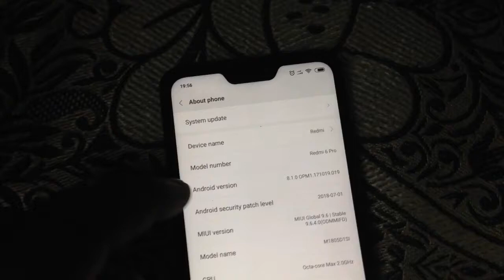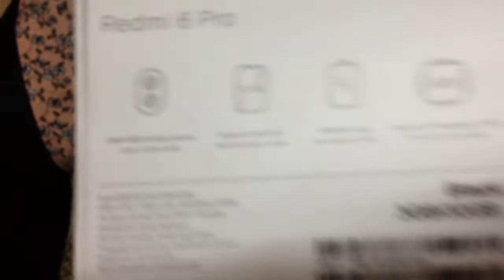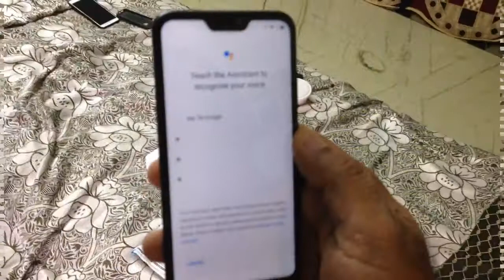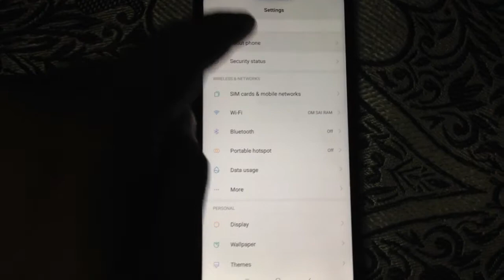Xiaomi Redmi 6 Pro 3GB/32 GB Black unboxing | DILLI KA VIKRAM VIJ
Xiaomi Redmi 6 Pro smartphone was launched in June 2018. The phone comes with a 5.84-inch touchscreen display with a resolution of 1080 pixels by 2280 pixels at a PPI of 432 pixels per inch. Xiaomi Redmi 6 Pro price in India starts from Rs. 10,999.

The Xiaomi Redmi 6 Pro is powered by 2GHz octa-core processor and it comes with 3GB of RAM. The phone packs 32GB of internal storage that can be expanded up to 256GB via a microSD card. As far as the cameras are concerned, the Xiaomi Redmi 6 Pro packs a 12-megapixel (f/2.2, 1.25-micron) + 5-megapixel primary camera on the rear and a 5-megapixel front shooter for selfies.

The Xiaomi Redmi 6 Pro is powered by a 4000mAh non removable battery. It measures 149.33 x 71.68 x 8.75 (height x width x thickness) and weighs 178.00 grams.

The Xiaomi Redmi 6 Pro is a dual SIM (GSM and GSM) smartphone that accepts Nano-SIM and Nano-SIM. Connectivity options include Wi-Fi, GPS, Bluetooth, USB OTG, Micro-USB, FM, Active 4G on both SIM cards, 3G and 4G (with support for Band 40 used by some LTE networks in India). Sensors on the phone include Face unlock, Fingerprint sensor, Compass/ Magnetometer, Proximity sensor, Accelerometer and Ambient light sensor.

 Track Info:

Title: Buddha
Artist: Kontekst
Genre: Hip Hop & Rap
Mood: Bright